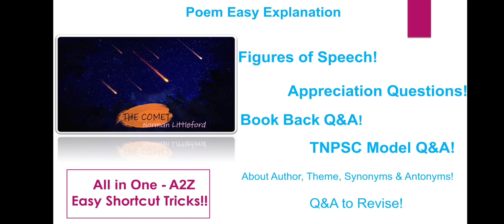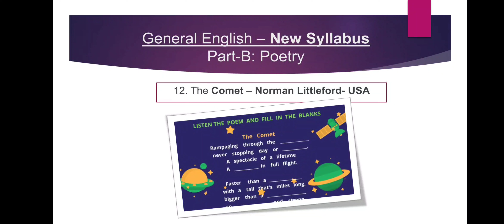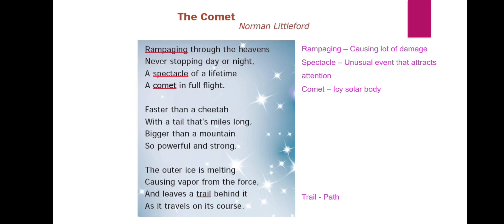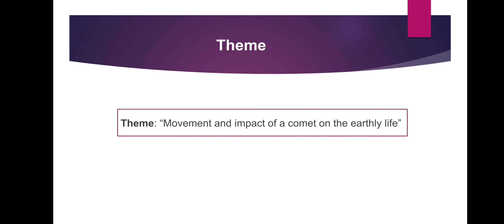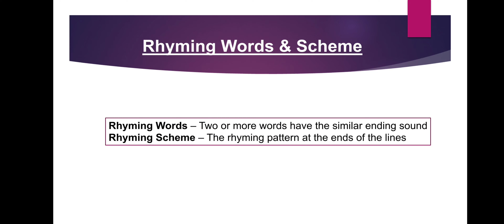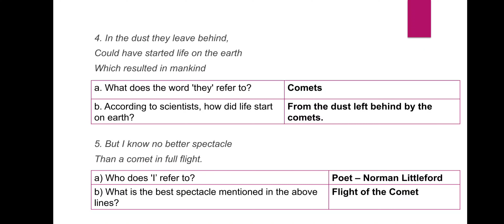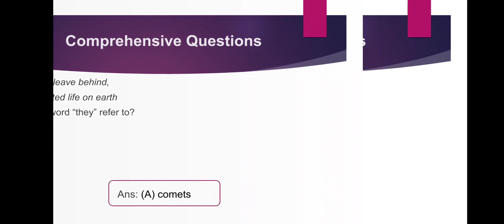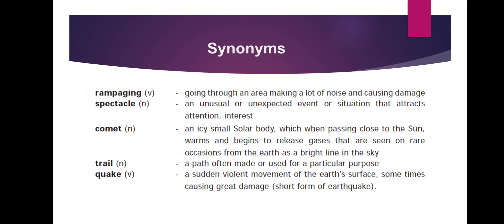"The Comet"|Figures of Speech|Appreciation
Part - C Prose|All TNPSC Q&A Shortcuts from

About Me:

Hi Guys, My name is Sultan. I have done my Masters from IIT Madras and B. Tech (Mechanical) from PSG College of Technology. Though, I am an Engineer, coaching students is my passion. I would like to help students who are interested to clear TNPSC Exams.

Best Regards,
Sultan